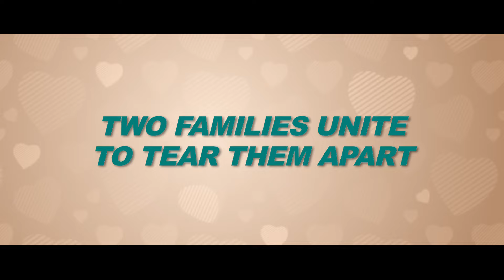Enemies In-Law | Official Main Trailer | INTL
Chul-soo is the only son in the most notorious criminal family in Korea, and he also has innate nature of crime that comes from his parents. As fate would have it, Chul-soo falls in love with Young-hee, a detective and a daughter of a cop. To persuade Young-hee’s father who is completely against their marriage, Chul-soo promises that he would pass the cop exam and studies for 7 full years. Chul-soo studies with all his might and is close to passing the exam, but his parents try desperately to sabotage his wedding and his future as a cop.
Meanwhile, Young-heeand her family are ordered to investigate a serial murder case, and while still studying for his cop exam, Chul-soo helps them out with the case by borrowing his parents’ expertise.